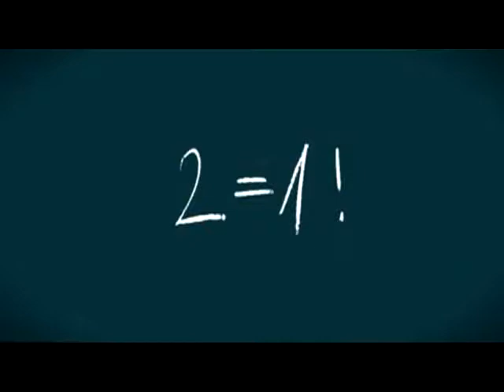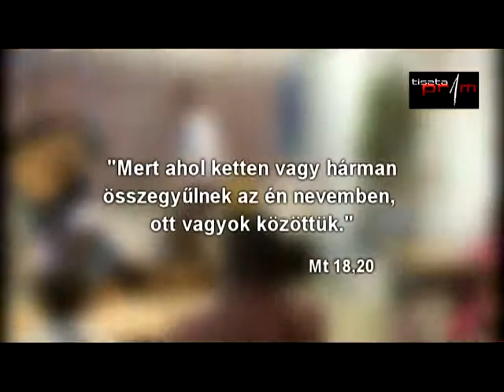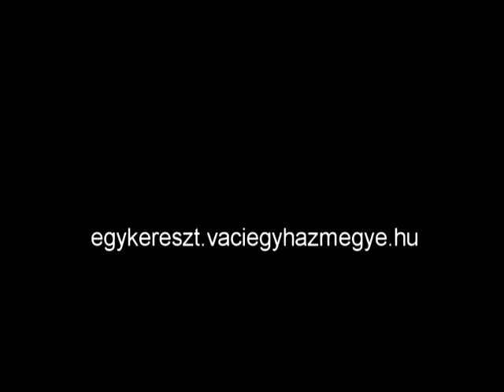Egykereszt gitáriskola - Tiszta Pírm projekt